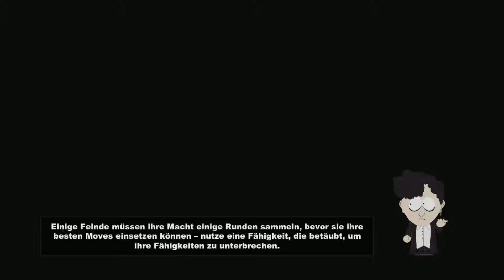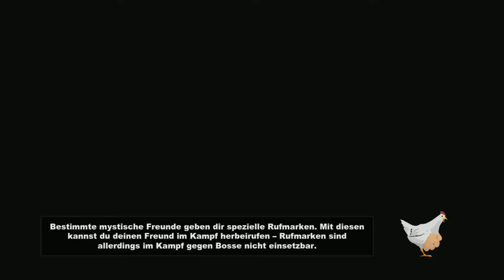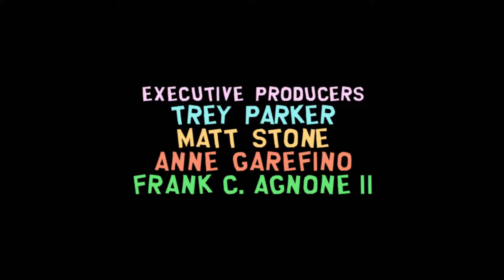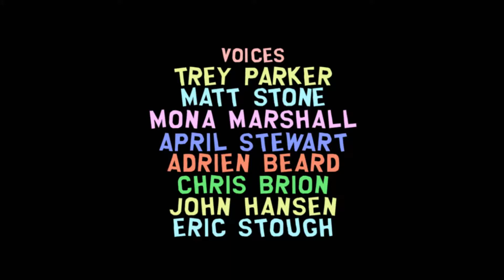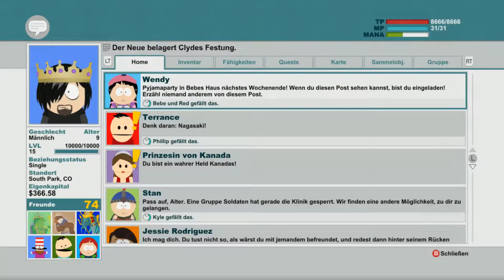South Parkthe stick of truth #26 Die seltsame Abtreibung und Morgen Freeman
Ein ABo und ein Like tut nicht weh und der Button ist sooo einsam also besorgt es ihm hart^^